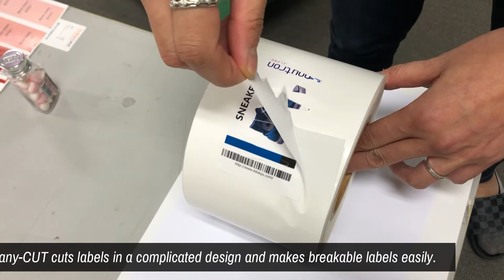any-CUT - destructive label laser cutting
Destructive/ breakable label laser cutting by any-CUT

  Breakable labels are also called destructible or security labels. Use breakable labels to spot evidence of tampering, deter theft, and prevent item swapping, re-branding. The special labels cannot be removed in one piece, so they cannot be reused. The strong adhesive and easily-fragmented material means that it is difficult to remove the entire label; pieces are left behind.